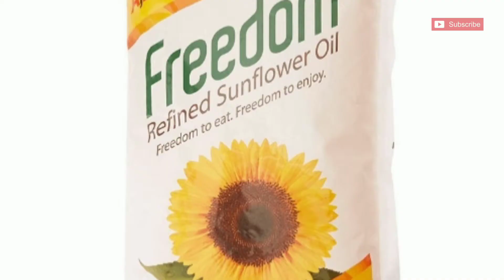Best snack with Sweet corn ¦¦ స్వీట్ కార్న్ వడ | Instant breakfast /snack .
పిల్లలు ఇష్టంగా తినె sweet corn వడ.

Ingredients :

Sweet corn - 2,
Rice flour - 1/2 cup,
Midha - 2 Tbsp,
Jeera - 1/2 Tsp,
Salt,
Onion,
Chilli,
Coriander,
Curry leafs,
Oil.